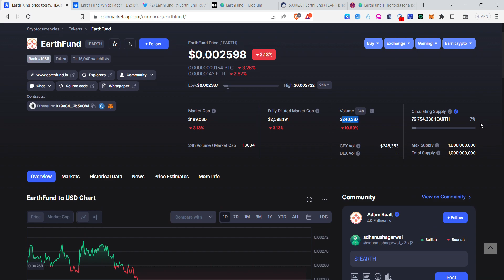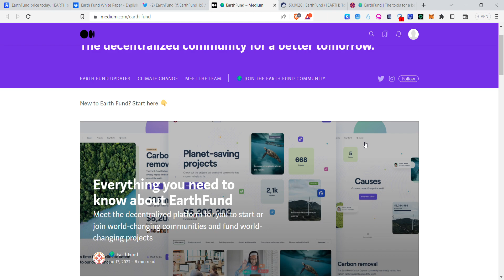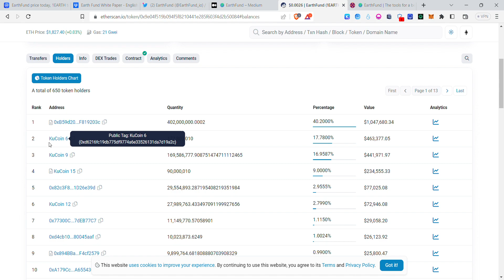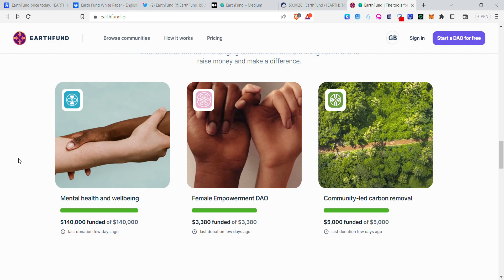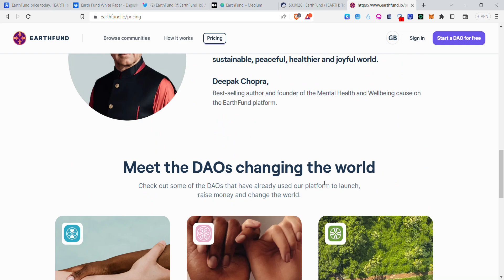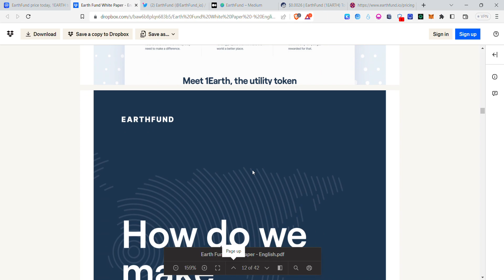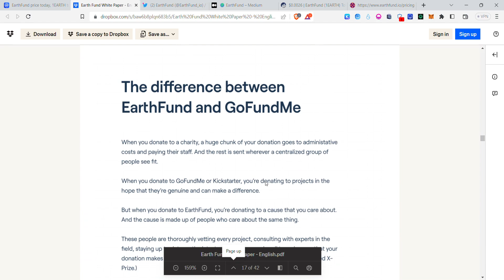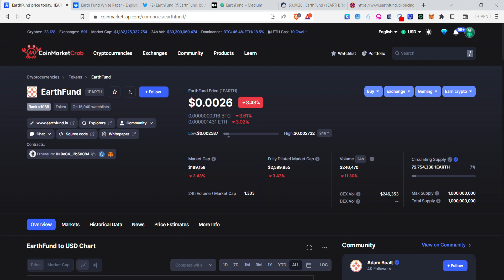EarthFund | 1EARTH Fundamental Analysis in Telugu | Milaap web3 app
my telegram  username:@knowledgeoncryptointelugu